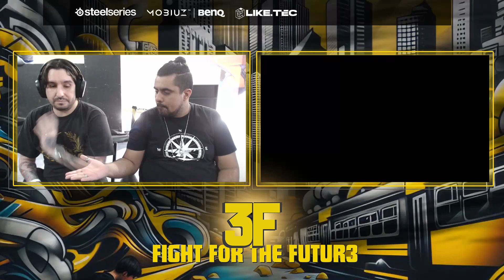[OFF LINE] Duma vs Comitê- Lucha | Pools - 3F Fight For the Future - TEKKEN 8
Lars vs Nina Willians..
Duma vs Lucha..
Pools - 3F Fight For the Future - 05/05/2024 - Tekken 8

Narração: Bomber
Comentário: Deh